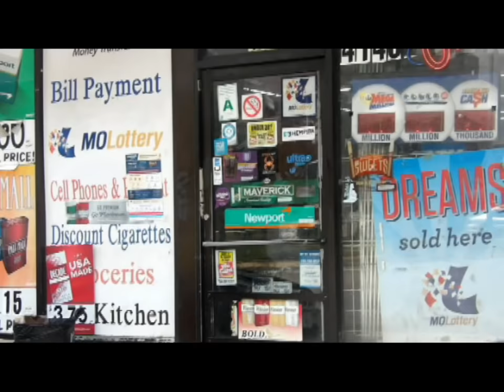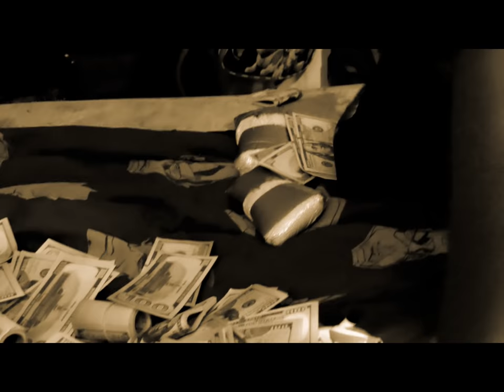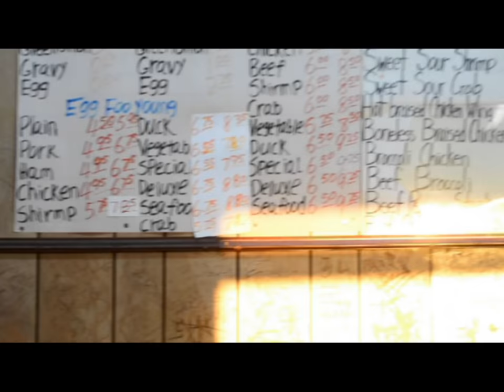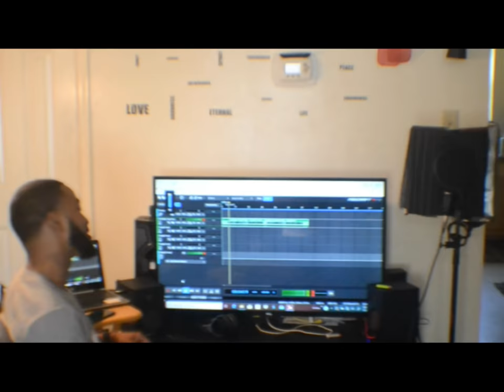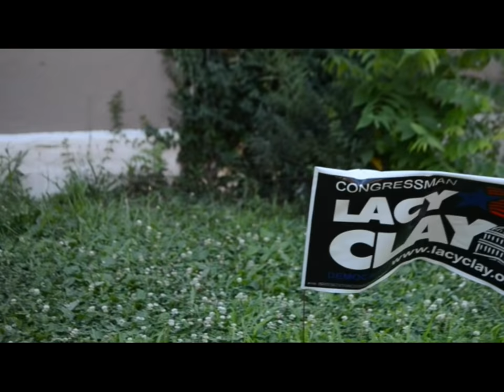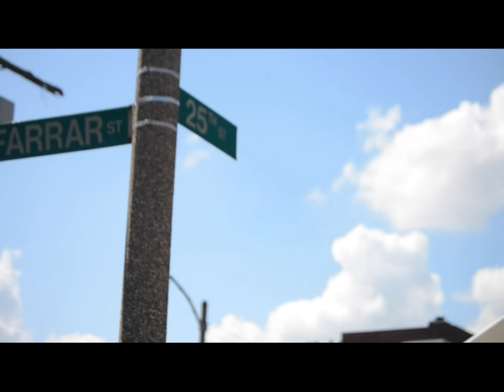St.Louis Hood Movie (HuSTLa N Da Core)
Two childhood friends grow up and the same hood
share the same struggles and chase the same dreams
Split up after after one was shot

Movie writer G.M.B Reece

Shot by G.M.B Reece and KeseaComedy

Fb KeseaComedy
Ig keseacomed